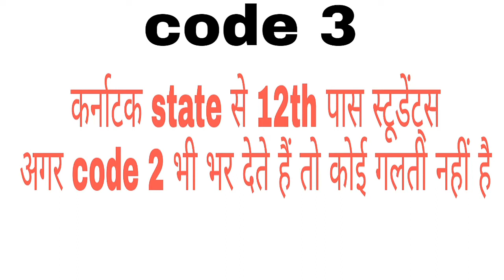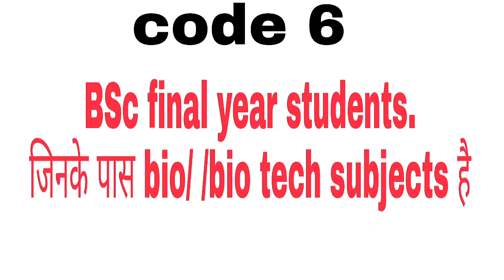Qualification code in NEET application form correct or not? Check Here. Qualification code Explained